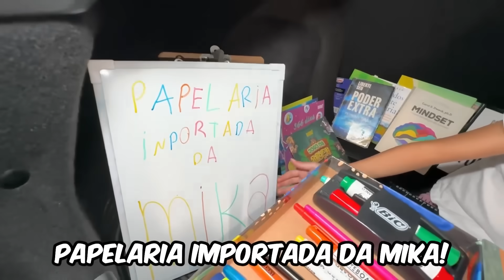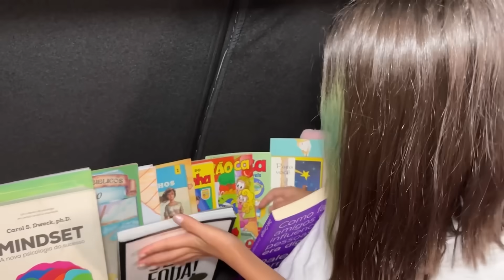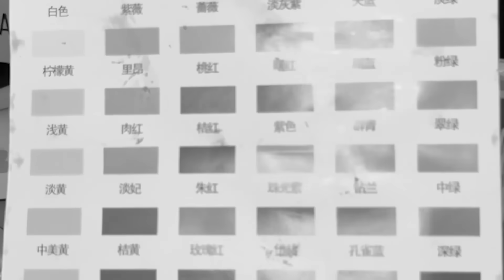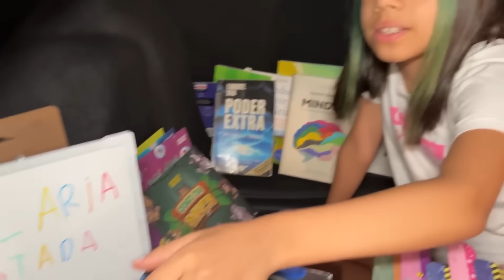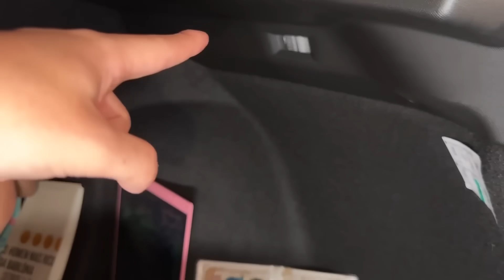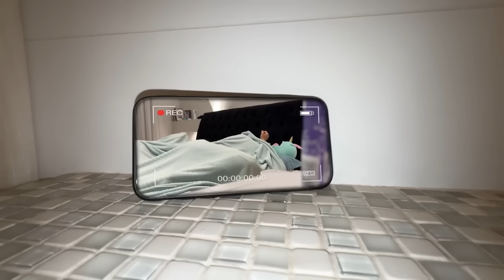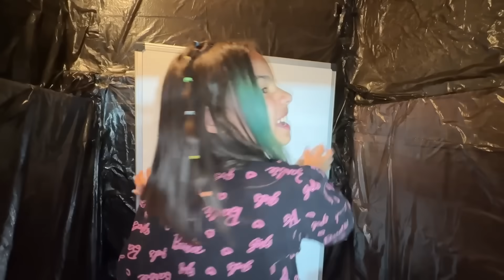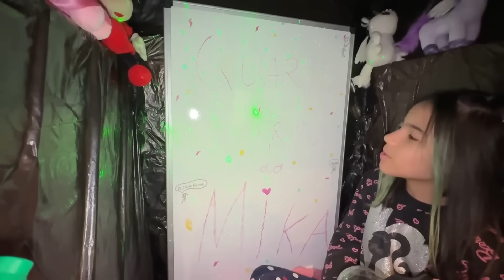CONSTRUÍ 5 QUARTOS SECRETOS QUE VOCÊ NUNCA VIU *quartos extremos!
Todos os quartos secretos que ja fizemos em um só!

atenção:
o conteúdo deste e de todos os videos do canal Diogo tiba tem como principal intuito e entretenimento natural e saudável. Não repita ou reproduza qualquer cena deste video, seja em ambientes públicos ou privados. todas as cenas e histórias mostradas nesse video visam exclusivamente o seu entretenimento e de seus familiares.